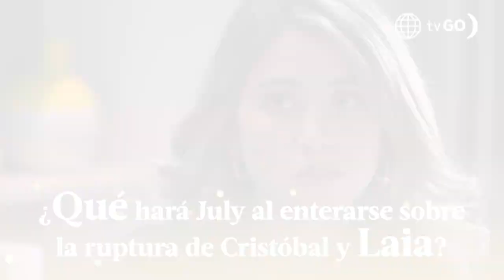AL FONDO HAY SITIO 10 | Resumen del día (26/07/23) | América Televisión